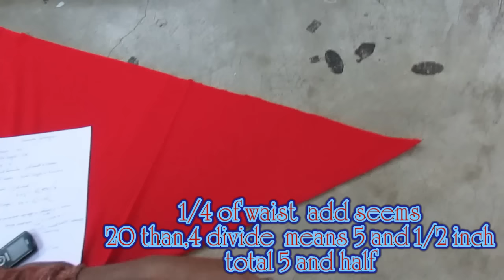How to Make Sharara Lehenga/Ghagra part 2 of 8 hindi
Email mb 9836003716. this video about sharara lehenga.if want to learn ,so please watch this video and get many knowledge at home.